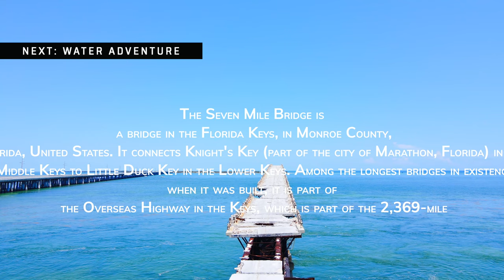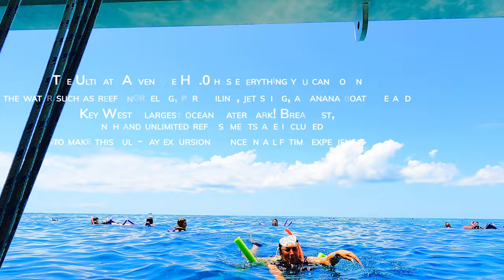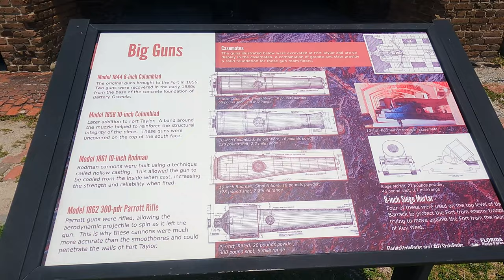Top 5 things to do in key west Florida that you didn't know about!!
Welcome to Key West, Florida, the southernmost point in the continental United States and a true tropical paradise. While many visitors come here for the famous sunsets, beaches, and nightlife, there are also plenty of hidden gems and lesser-known attractions to discover. In this video, we're going to share with you the top 5 things to do in Key West that you may not have known about. From nature conservatories to historic landmarks, there's something for everyone in this vibrant and eclectic island city.

Are you planning to explore the paradise of Key West, Let's explore the top 5 things to do in Keywest Florida? Welcome to another episode in A Godar, this video is all about the best things that you can do in Keywest Florida, the southernmost point in the USA.

Let's dive into the list of top 5 or must to do in Keywest Florida:

Starting from 7 Miles Bridge:
The Seven Mile Bridge in Key West, Florida is an iconic landmark connecting the island to Little Duck Key.
This bridge is one of the longest bridges in the Florida Keys and offers breathtaking views of the ocean.
The bridge is a popular spot for fishing, walking, and enjoying the beautiful Florida Keys scenery.
The bridge is also featured in several movies and TV shows, including the famous car chase scene in "True Lies" starring Arnold Schwarzenegger.
The Seven Mile Bridge is a must-see destination for visitors to Key West and the Florida Keys.

Water Activity in Keywest:
Key West, Florida offers a variety of water activities for visitors to enjoy such as snorkeling, scuba diving, and fishing.
The clear waters surrounding Key West are home to a diverse array of marine life including colorful fish, coral reefs, and shipwrecks.
Visitors can take a sunset sail on a catamaran, rent a kayak or paddleboard, or take a jet ski tour to explore the waters.
Key West is also known for its world-class deep-sea fishing, with opportunities to catch sailfish, tuna, and more.
For those who prefer a more leisurely pace, there are also options for glass-bottom boat tours and dolphin-watching cruises.

Southern Most Point:

The southernmost point in the continental United States is located in Key West, Florida.
Visitors can take a photo at the southernmost point buoy, which marks the spot at the corner of South Street and Whitehead Street.
This landmark is a popular tourist destination and symbolizes the tropical and laid-back lifestyle of Key West.

Fort Zachary Taylor State Park :
Fort Taylor is a historic military fort located in Key West, Florida.
The fort was built in the mid-19th century to protect the island from foreign invasion and was active during the Civil War and Spanish-American War.
Today, Fort Taylor is open to visitors and offers a glimpse into the island's military history, as well as beautiful views of the ocean and Key West.

And Finally, what not to do in Key West - The rooster, or the "Cock of the Walk," is a symbol of Key West, Florida. Roosters have been a part of the island's history for over a century, with many of them being the descendants of the original chickens brought by settlers. The free-range chickens are considered a part of the island's culture and are often seen wandering the streets and yards of Old Town Key West. These birds have become an iconic part of the island's character and can be seen in many local souvenirs, t-shirts, and postcards. In recent years, there have been some concerns about the population of chickens, as they can create noise and mess, but they are still protected by local laws and are considered part of the charm of the island.

Moving on to last but not least in things to do in Keywest Florida is Duval street.
Duval Street is a famous street located in the heart of Key West, Florida. It is known for its lively atmosphere, vibrant nightlife, and abundance of shops, bars, and restaurants. Visitors can find a wide range of options for entertainment and dining, from the casual and laid-back to the upscale and elegant. Duval Street is also home to several historic buildings, such as the Ernest Hemingway Home and Museum and the Harry S. Truman Little White House. It is also a popular spot for people-watching and has a strong street performer scene. Visitors can also find a variety of souvenir shops along the street, selling everything from t-shirts and postcards to local art and crafts. Duval Street is a must-see destination for anyone visiting Key West and offers a glimpse into the island's unique culture and history.

00:00 Introduction
00:25 7 Mile Bridge Key West
01:25 Water Activity Key West Florida
02:25 Duval Street
03:25 Aquarium and Light House Key West
04:25 Fort Taylor
05:00 Southern-most USA
06:10 What not to do in Key West
06:55 Parasailing, JetSki, Banana-ride FURRY